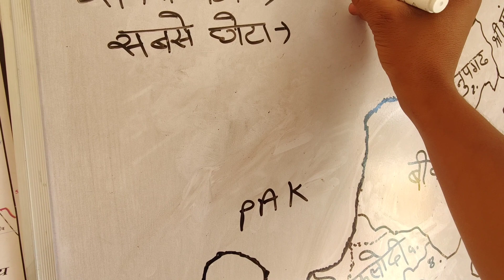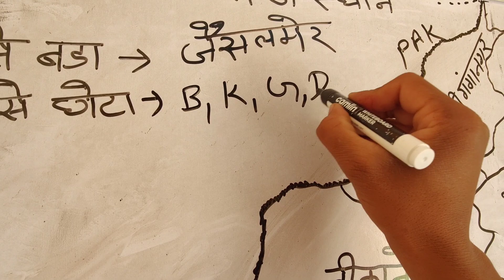राजस्थान में 50 जिले बनने के बाद ऐसा दिखेगा // Rajasthan new 50 district PNG map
राजस्थान के नए 19 जिलो का मानचित्र // Rajasthan new district map // Rajasthan new jile ka naksha

राजस्थान के 50 जिलों का मानचित्र, राजस्थान 19 नए जिले का नक्शा, new districts in rajasthan, rajasthan k naye jile ka map, rajasthan main kon konse naye jile bane hai, 50 districts name in rajasthan, rajsthan 50 districts, new district in rajasthan